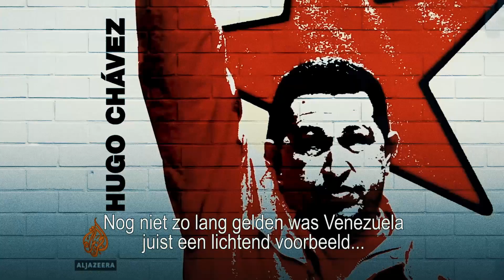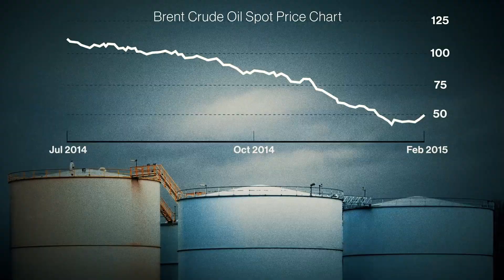Waarom Venezolanen massaal het land ontvluchten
Deze video is een update van deze video Dit hebben we gedaan omdat de omstreden verkiezingen inmiddels achter de rug zijn.